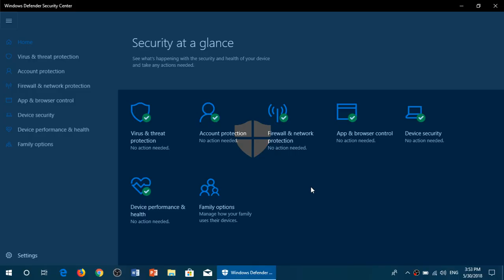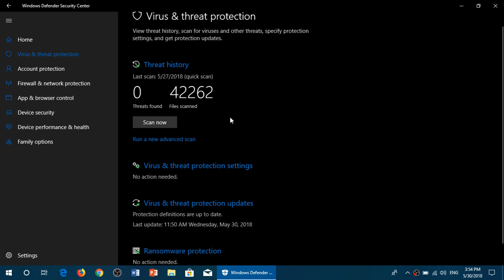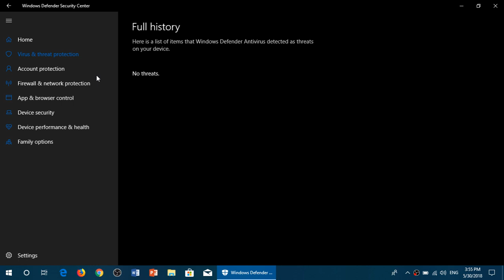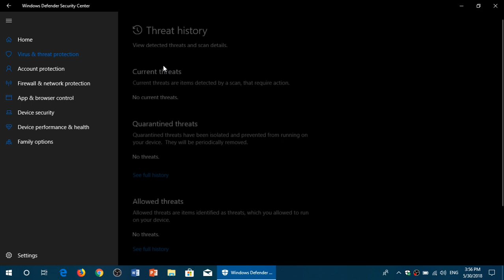Windows 10 April 2018 update how To check for Malware threats in the past or quanrantined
Have you been in contact with malware ? here is how to check